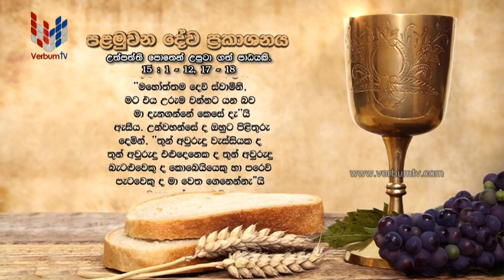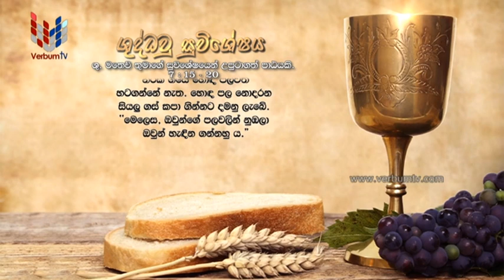SRI WACHANAYANO (ශ්‍රී වචනයාණෝ) SINHALA - EP 2885 - 2023 06 28